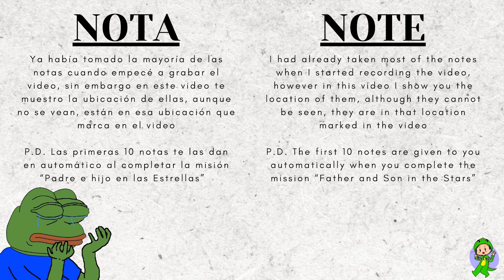Avatar Frontiers of Pandora - Story Guardian (Guardián de Historias) Trophy/Achievement Guide)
😈 What we will have to do is get at least 30 notes that are scattered throughout the game. The ones I show in the video are available even after completing the story.
The first 10 notes are obtained automatically as we obtain the Comic Book Pages of the achievement collectible or Father and Son in the Stars trophy.

😈  Lo que tendremos que hacer es conseguir al menos 30 notas de las que hay repartidos por todo el juego. Las que enseño en el vídeo están disponibles incluso tras completar la historia.
Las 10 primeras notas se consiguen automáticamente según conseguimos el coleccionables Páginas del cómic del logro o trofeo Padre e hijo en las estrellas.

00:00 - Nota/Note
00:10 - Nota: Ordenes de trabajo SciOps 1-10 / Note: SciOps Work Order 1 - 10
00:23 - Nota: Registro 21 (Leyendas Aranahe) / Note: Log 21 (Aranahe folktales)
00:44 - Nota: Idea (Notas de planificación del AR'XE) / Note: Idea (R´XEA planning notes)
01:03 - Nota: Instalándome en la Frontera Occidental / Note: Settings into the Western Frontier
01:28 - Nota: Luna azul / Note: Blue Moon
01:54 - Nota: Informe de estado KE808 / Note: Status Report KE808
02:28 - Nota: (Des)conectar de Pandora / Note: Dis/connecting with Pandora
02:49 - Nota: Informe de estado MF516 / Note: Status Report MF516
03:16 - Nota: Regreso a la Puerta del Infierno / Note: Return to Hell´s Gate
03:36 - Nota: Pepinillos espaciales / Note: Space Pickles
04:04 - Nota: Diario de Anqa (Problemas Aranahe) / Note: Anqa´s personal log (Aranahe problems)
04:29 - Nota: Diario de Alma (Están despiertos) / Note: Alma´s personal log (They´re awake)
04:41 - Nota: Perfil de la Resistencia / Note: Profile of the Resistance
05:10 - Nota: Solicitud de armamento adicional / Note: Additional Weaponry Request
05:41 - Nota: Registro de Priya (Programa del domingo) / Note: Priya´s personal log (Sunday prep)
06:06 - Nota: Hallazgos sobre el índice de la calidad del aire / Note: Air Quality Index: Findings
06:33 - Nota: Informe de estado IH452 / Note: Status Report IH425
06:56 - Nota: Únete a la resistencia / Note: Join the Resistance
07:15 - Nota: Los clanes na'vi se unen a la Resistencia... / Note: Na´vi clans joining Resistance...
07:38 - Nota: Sistema Inteligente de Detección - Notas del desarrollo / Note: Systems Interrogation Device - Development Notes
07:56 - Nota: Expedientes académicos del TAP / Note: TAP School Records

All Avatar Frontiers of Pandora achievement guides (Todas las guías de logros de Avatar Frontiers of Pandora)

Transmisiones todos los días a las 8pm (MX)

Eres de México!, Quieres comprar tus juegos o periféricos a un precio accesible y en pagos?! y Recuerda que usando el Código KYLXEN ayudas mucho a seguir creando contenido!!
o
Puedes comprar tus juegos a precios super baratos en ENEBA en la que puedes encontrar descuentos hasta del 85% te dejo el link de la pagina :3 para que nos apoyes

PC Specs
◼ Intel Core i7-10700K
◼ Motherboard Asus Rog Strix Z490-H Gaming
◼ Sistema de Enfriamiento Liquido AIO Corsair Hydro H100X
◼ Team Group T-Force Delta RGB White 32Gb Ram
◼ Asus TUF Gaming RTX 3060 ti 8Gb
◼ Seagate 4TB BarraCuda SATA x2
◼ WD Black SN750 500GB NVMe
◼ Asus ROG Strix 750G 80+ Gold